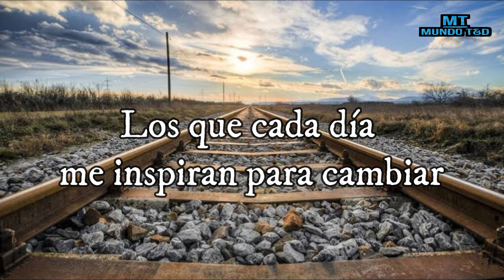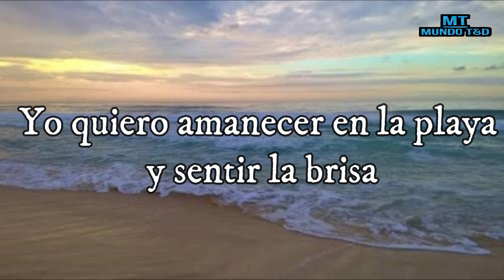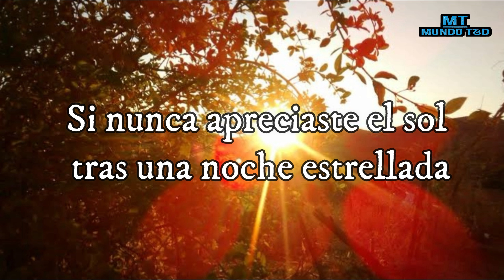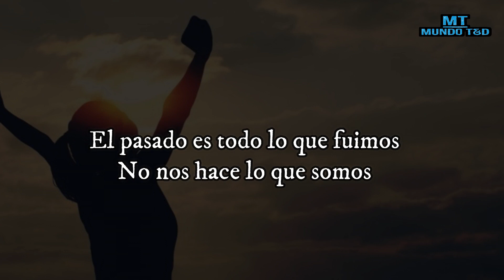Canciones motivadoras 2 || Mundo T&D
En ocasiones nos encontramos tristes o desanimados por alguna situación de la vida. Hoy te presento la segunda parte de las canciones motivadoras, esperando te den un mensaje para levantar los ánimos.

Nos vemos en la siguiente. Chao

Canciones motivadoras. Canciones para levantar el ánimo. Canciones felices.
Mundo T&D